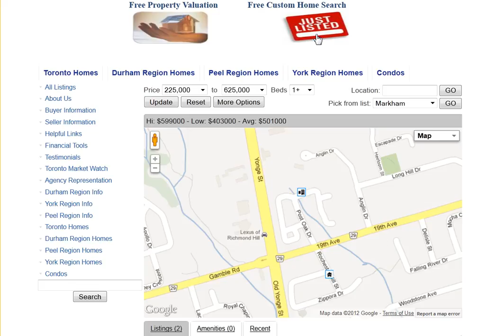Post Oak Dr Richmond Hill